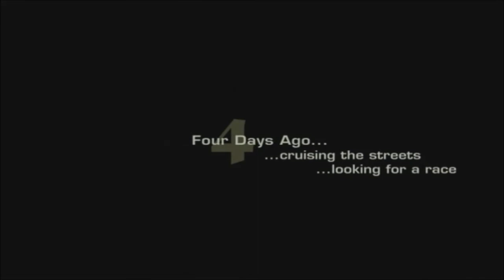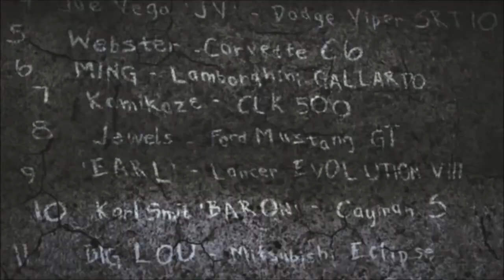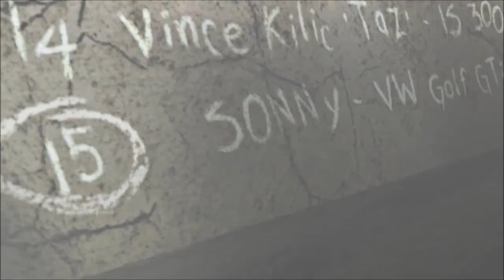Need For Speed Most Wanted 2005 Introduction Stage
Realtek HD Audio Manager ASUS H110M-K
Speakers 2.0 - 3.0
Intel HD Graphics 630 / Geforce GTX1050Ti
Keyboard : Xplorer5500M / Mouse
Pc Case : E.Supercase
Monitor : Acer KA221Q / Samsung 933SN
Hard Drive 1TB / 640GB

Slow broken cannot this file 80GB : Die!